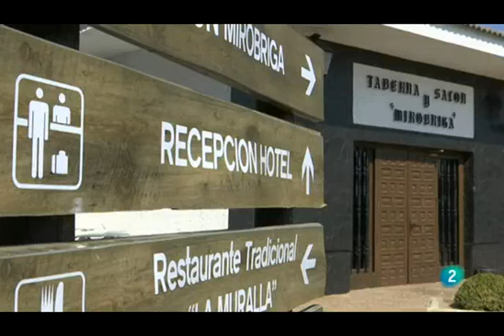Juan Luis Cepa en Agrosfera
by Pepe Mangas / Agrosfera TVE / 2017